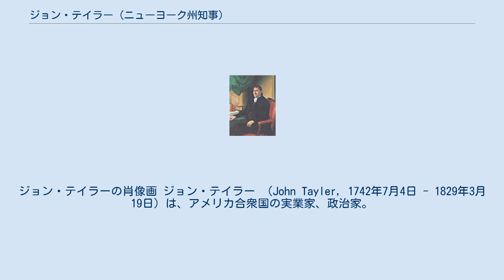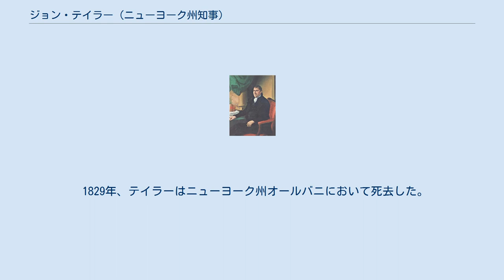ジョン・テイラー (ニューヨーク州知事)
ジョン・テイラーの肖像画 ジョン・テイラー （John Tayler, 1742年7月4日 - 1829年3月19日）は、アメリカ合衆国の実業家、政治家。
長期間にわたってニューヨーク州副知事を務め、1817年に数ヶ月だけニューヨーク州知事を務めた。
またニューヨーク州議会の上院および下院の両方の議員も務めた。
 1742年、テイラーはニューヨーク市において誕生した。
テイラーはイギリスの軍用地において商人として青年期を過ごした後、ニューヨーク州北部において農業経営と小売業を開始した。
テイラーは1764年にマルガリータ・ヴァン・ヴォールクンバーグと結婚し、事業で大きな成功を収めた。
テイラーはいくつもの企業を設立・買収し、大規模な不動産取引を行った。
 やがてアメリカ独立戦争が勃発すると、テイラーの農場近くはサラトガの戦いの舞台となった。
テイラーは大陸軍に食料や衣類を供給し、やがて独立を果たしたアメリカ合衆国から公共事業を引き受けるようになった。
 テイラーは新設されたニューヨーク州議会にオールバニ郡の代表として参加し、3度にわたって下院議員を務めた。
1度目は1777年から1779年まで、2度目は1780年から1781年まで、そして3度目は1785年から1787年までであった。
その後1793年にテイラーはオールバニの法務官（いわゆる助役）に指名され、1797年には民事訴訟裁判所の裁判官に指名された。
そしてテイラーは1802年から1813年までニューヨーク州上院議員を務め、1811年には上院議長も務めた。
 1811年、テイラーはニューヨーク州副知事に選出され、また1813年にも再選された。
テイラーはその後1822年まで、ダニエル・トンプキンズとデウィット・クリントンの下で同職を務めた。
トンプキンズがジェームズ・モンローによりアメリカ合衆国副大統領に指名され辞職をしてから、クリントンが知事として選出されるまでの約4ヵ月間の知事不在期間には、知事代理も務めた。
 1829年、テイラーはニューヨーク州オールバニにおいて死去した。
テイラーの遺体は同州メナンズのオールバニ田園墓地に埋葬された。